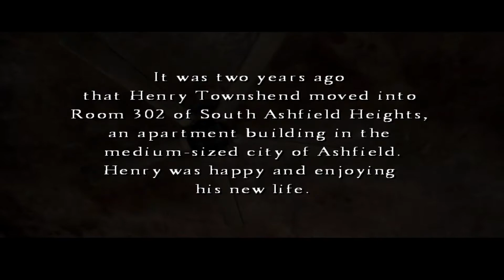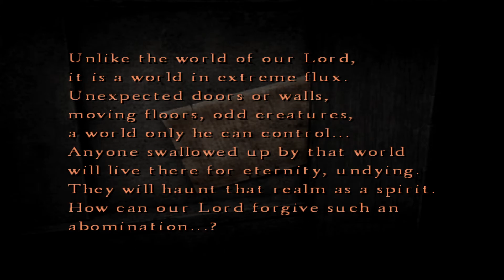The Scariest One? | Silent Hill 4: The Room Part 1 | Pals Play Games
Is this really the scariest one of them all?

Welcome to Pals Play Games, where we play random games to have fun and mess around! Generally speaking, this channel should never be taken seriously in any context and should just be used as entertaining content. Sit back and enjoy!